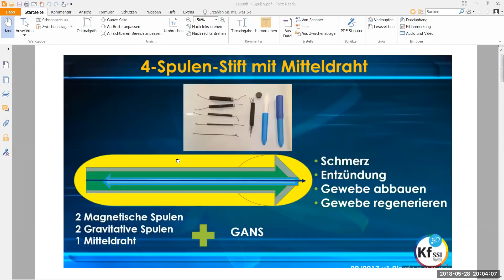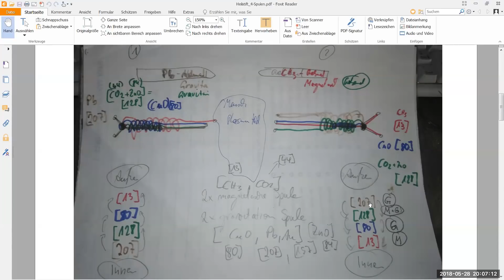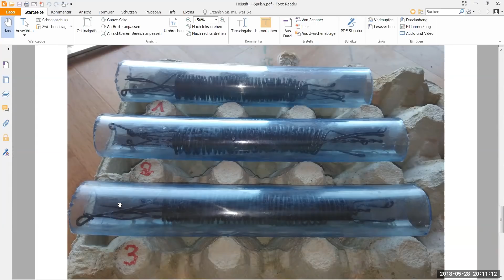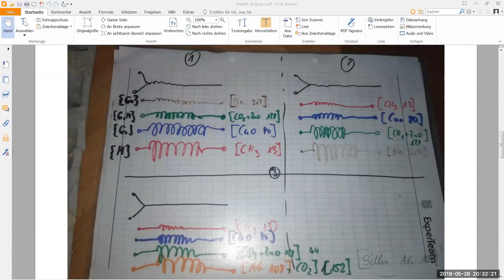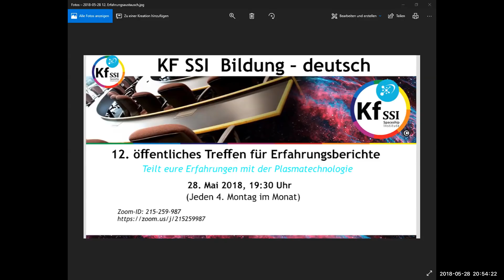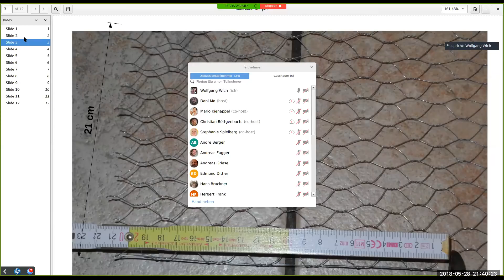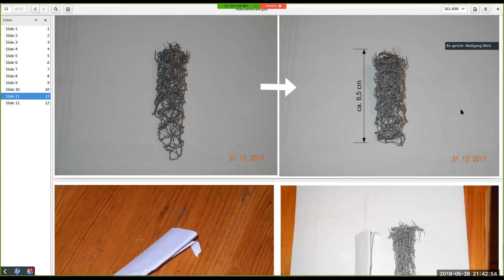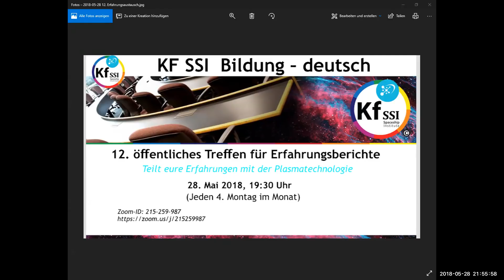2018 05 28 PM Public Teachings in German - Öffentliche Schulungen in Deutsch